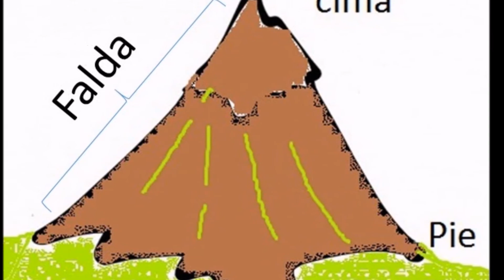El río que alcanzó su sueño - Cuentos infantiles con valores.com